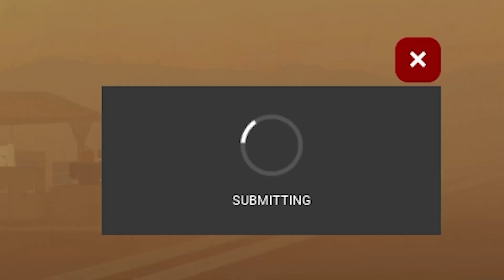ALL NEW *SECRET* UPDATE CODES In EDWARD THE MAN EATING TRAIN | ROBLOX Edward the Man Eating Train !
In this video i share all the new Edward the Man Eating Train codes in the new update